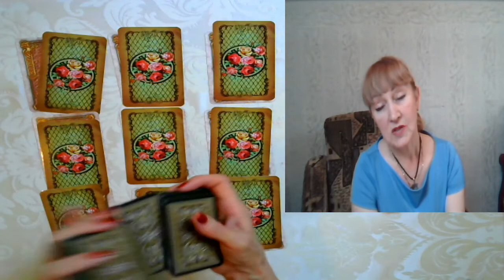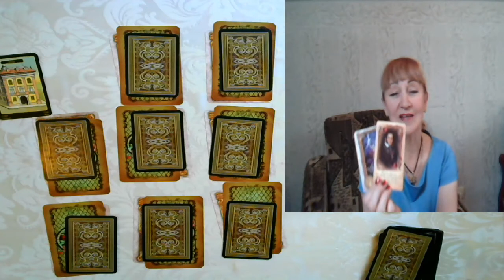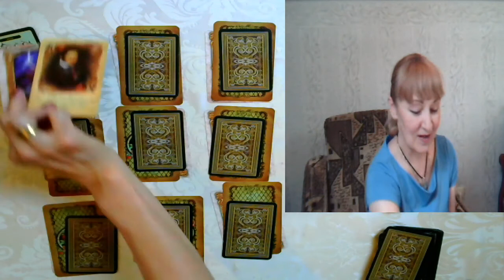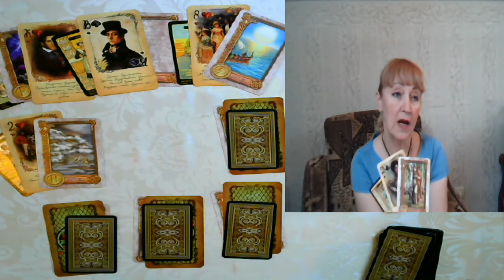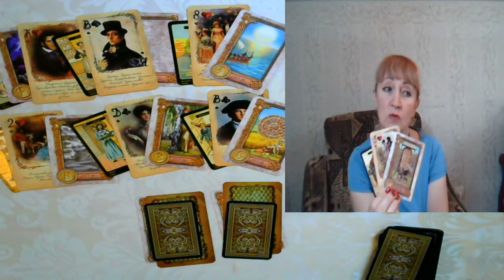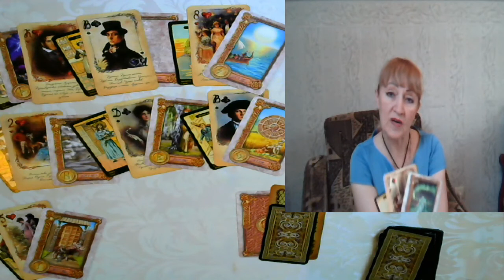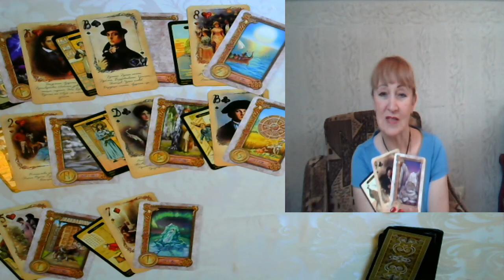ДЕВА ♍️ ИЮЛЬ 2021 ГОРОСКОП-ПРЕДСКАЗАНИЕ 🤩😎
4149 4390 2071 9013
 Romaniuk Larysa Ukraine.